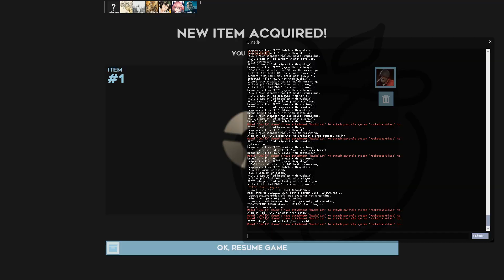RGL S4 Grand Finals: jayhyunpae POV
don't talk about my engie...

Catch my stream!